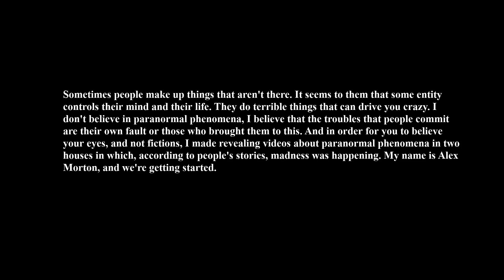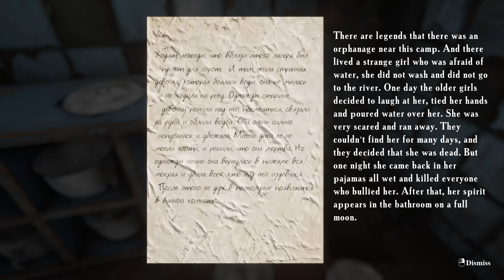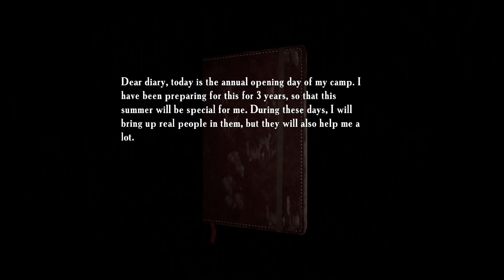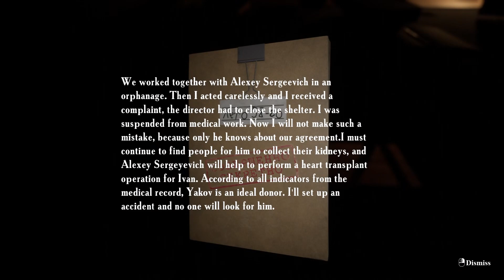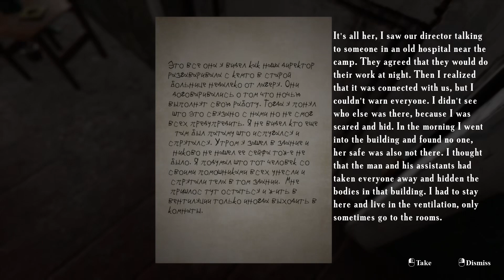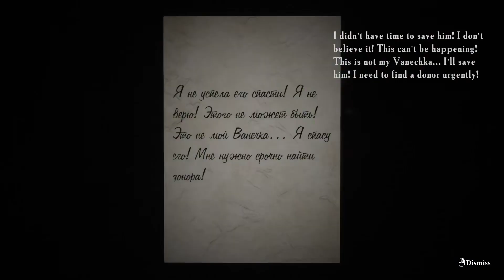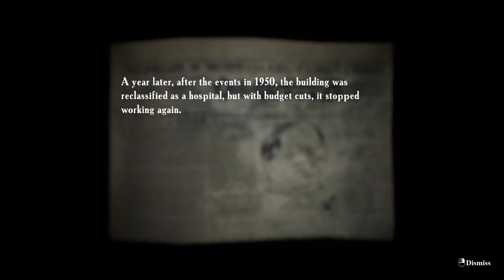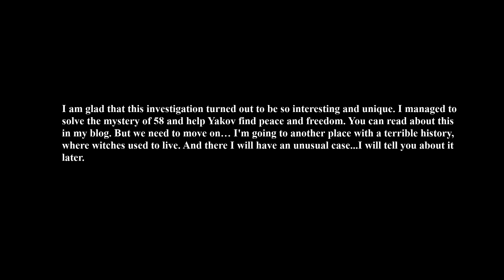Stoned Playing SUMMER OF 58’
About The Summer of 58'

We are proud to announce that this man made it to his date in time before he got laid.
Previous Episode ►
 • The Greyhill Incident - ALIENS ARE REAL

Welcome to the official channel of the Jackmen! The Jackmen are two brothers who grew up playing games together and have always enjoyed breaking them down and finding ways of making fun and light of any dark situation (even if the games are really good).